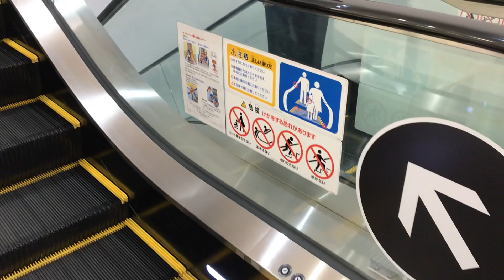【神明エスカレーター】足立区神明ホームセンター上りエスカレーター